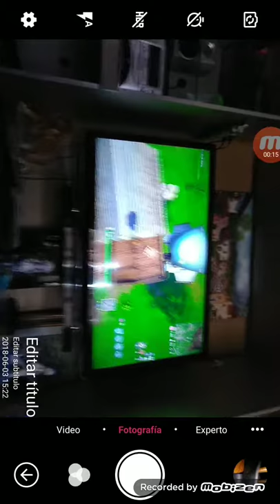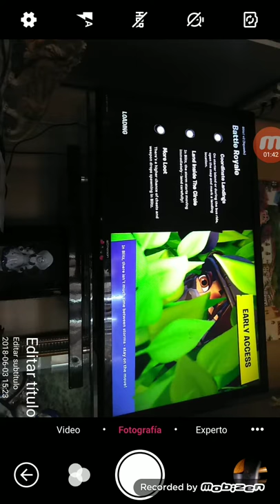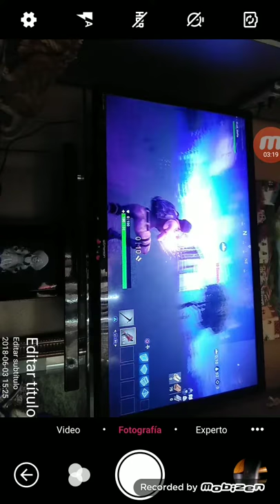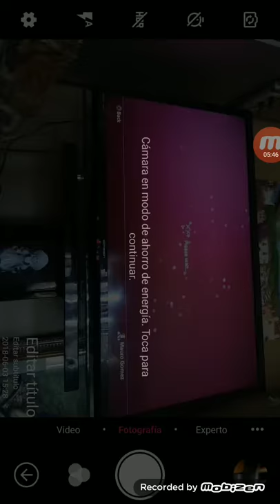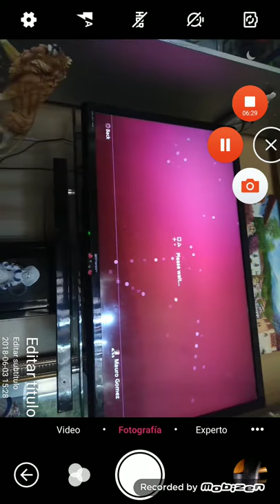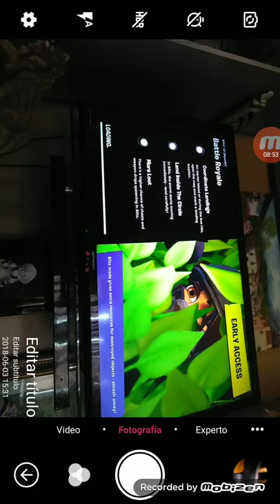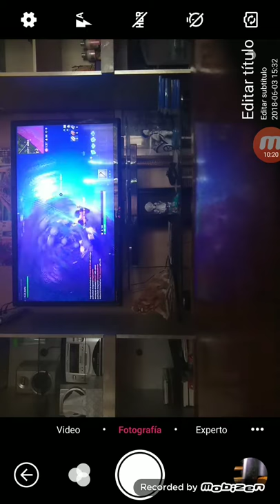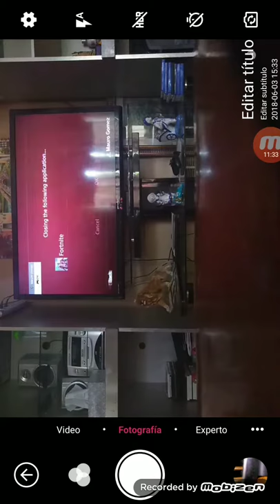BeInG A nOoB old video